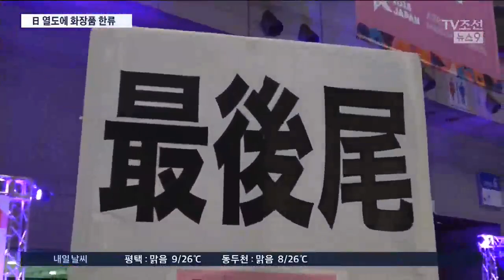일본에 부는 화장품 한류, 엄마도 딸도 "K-뷰티가 최고"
몇 년 전만해도, 일본 화장품이 우리나라에서 인기였는데, 이젠 그 바람이 반대로 불고 있습니다. 엄마와 딸이 한국 화장품을 함께 찾고 있습니다.